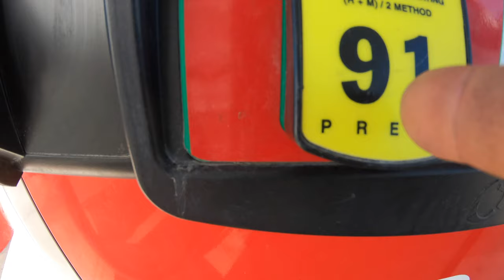Dry Creek, Montrose Colorado, Highland Cycles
Dry Creek riding area is one of our absolute favorite places to ride in the area.  I took my KTM 250 XC-W out with some friends and we had a blast riding the rocks and trails of this desert area.